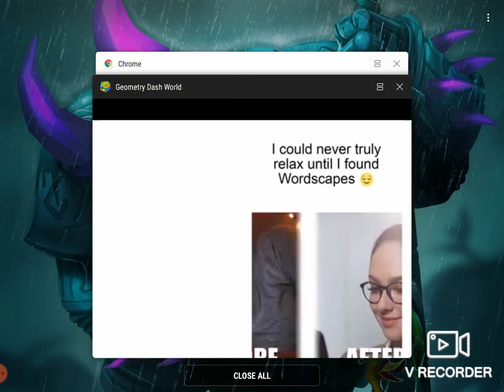GEOMETRY DASH WORLD #3 IMPOSSIBLE CHALLENGE